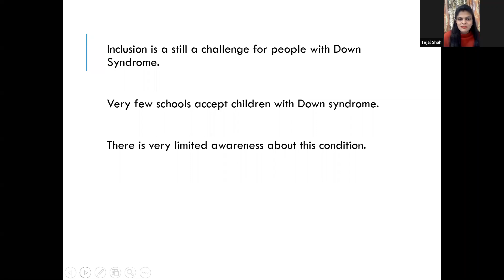How realistic is inclusion for children with Down Syndrome?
A webinar by Tejal Shah, Founder, Bangalore Humsafar.